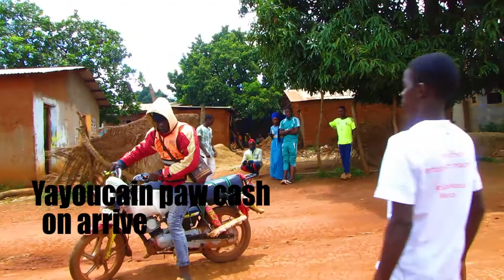le voleur de moto taxi